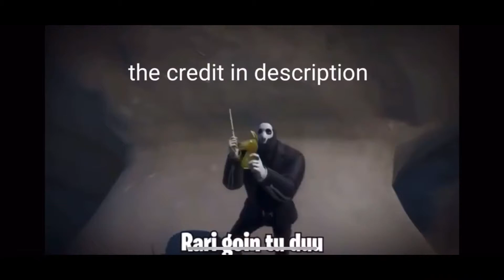Fortnite boss rap battles